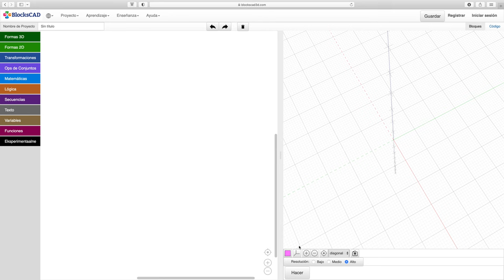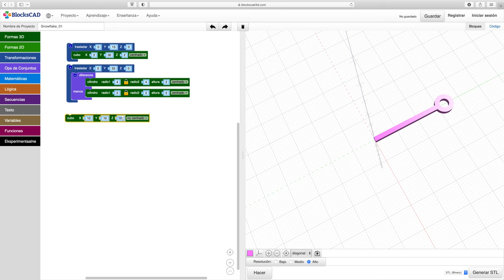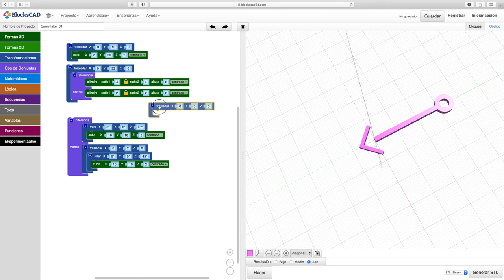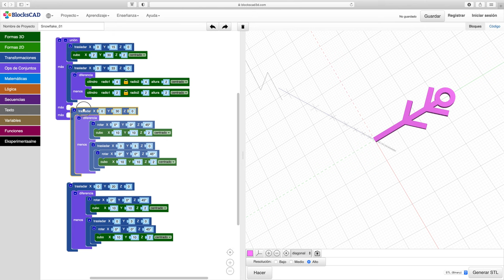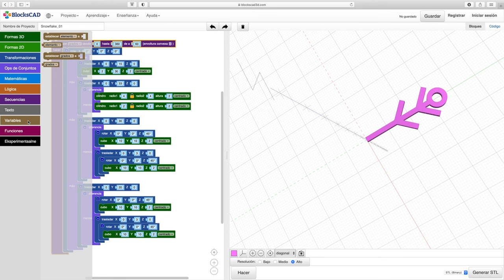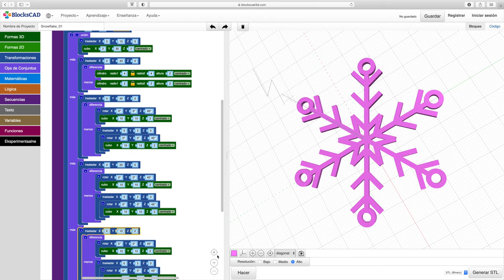BlocksCAD: Copo de nieve 01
Práctica de BlockSCAD para el diseño de un sencillo copo de nieve